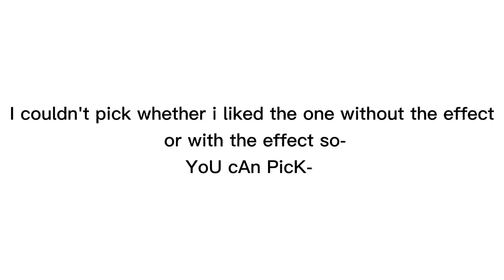Edit for Aia Banana